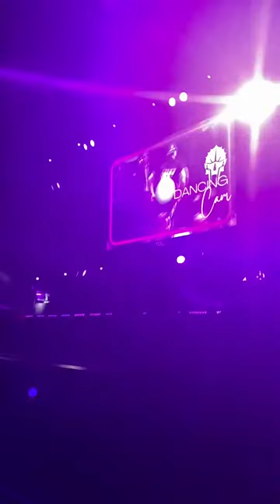DEAL BUZZER x Gladiator Fightnight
DEAL BUZZER auf der Gladiator Fightnight 5. Wir bedanken uns bei Dardan Morina und seinem Team bei seiner Kickboxveranstaltung dabei gewesen zu sein. Dardan hat die Macht des DEAL BUZZERS sofort verstanden und wollte es direkt bei seinem Event in der Saturn Arena in Ingolstadt nutzen.